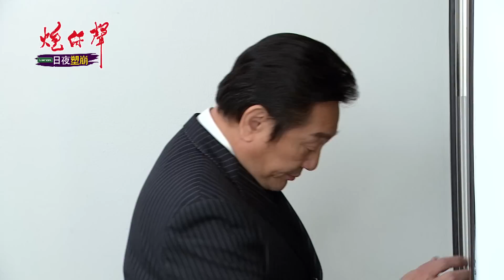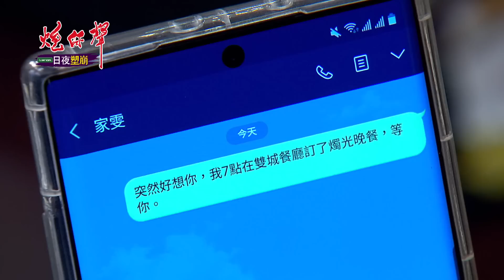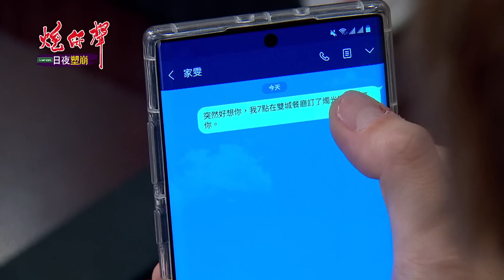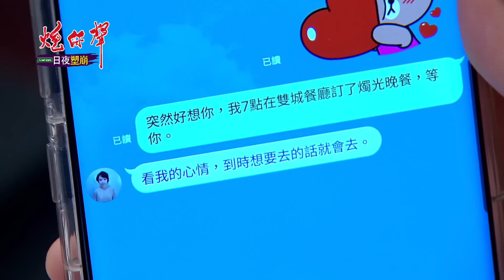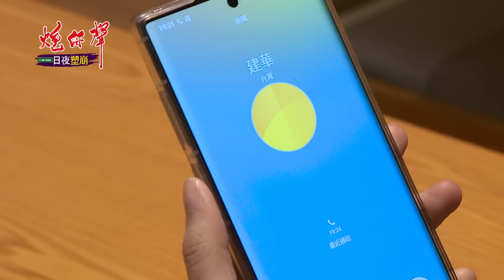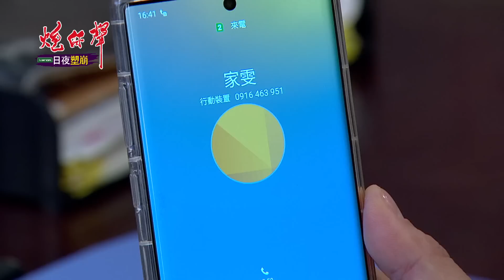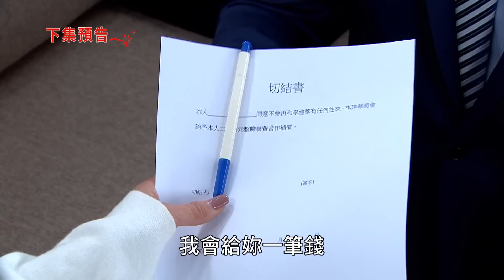炮仔聲 第295集 The sound of happiness EP295【全】｜IVENOR日夜塑崩